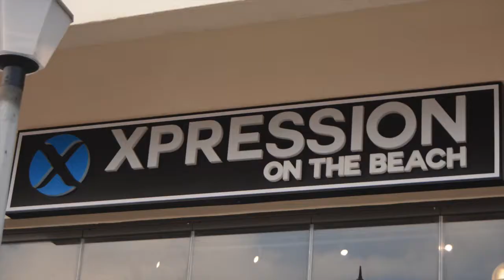SEA Team 21 January 2017 Beach Cleanup.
The Two Ocean Aquarium Student Environmental Action Team, will be hosting a beach cleanup on the 21 January 2017 starting 10am in Muizenburg. Check out our Facebook page to find out further information regarding the cleanup. We hope to to you there.